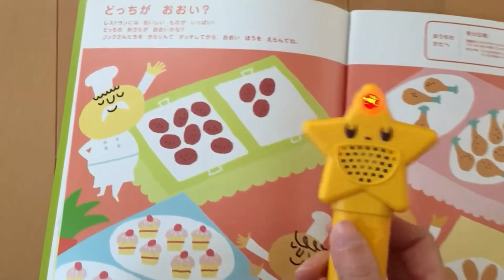どっちがおおい？